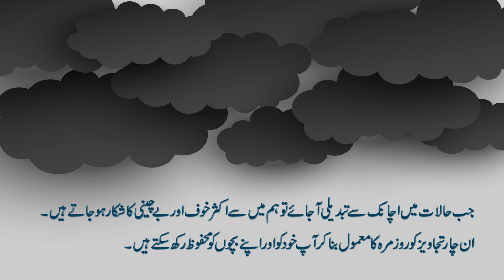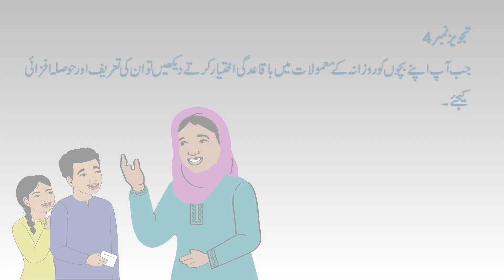Parenting During Crisis - Video Series - 4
4 ParentingTips to make your children feel safe during uncertain times
🫶Work as a team with your children to plan the day;
🫶Develop a realistic daily routine with your children's advice;
🫶Make the daily chores fun for your children; (and)
🫶Praise children when you see them settling into their daily routines۔